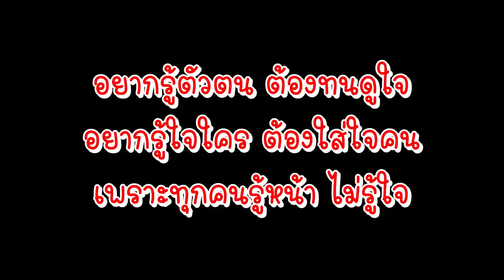เสียแรงที่ไว้ใจ ไม่น่าทำแบบนี้เลย หนังสั้น พี่ฟิล์ม น้องฟิวส์ Happy Channel